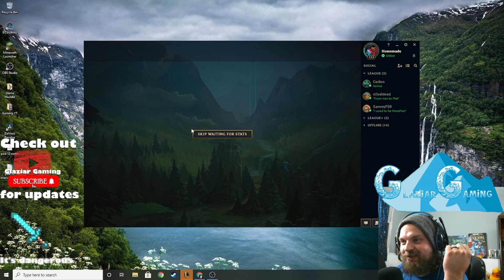Perfect Game as Zac Jungle ~ Maybe This Should be my Permanent Role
Welcome back! I love League of Legends, Minecraft, Pokemon, and more, but if you want to see other games feel free to let  me know. More videos are soon to come!

I usually play in the bot lane but my secondary role is jungle. I love playing tanks and Zac can move around the map freely, quickly, and effectively. Once I counter-ganked the Lee Sin and we got the double kill it was all over.

Make sure to catch more of the action live on Twitch at Twitch.tv/Glaziar. I love the interaction and the beginning of a wonderful community we have.

I stream from 7pm-12am US Central time almost every day.

Community Discord coming soon!

Remember to follow on Twitter for updates on newest videos.

Twitter.com/GlaziarGaming

Do you like Marvel? How about sports, DC, or other entertainment topics?
I have a weekly podcast on YouTube and Spotify called Glaziar Gambol and if you like those topics you will enjoy the podcast as well. Here is where you can check it out.

Twitter.com/GlaziarGambol

Thanks again for watching, liking, and commenting and I will see you again soon.

Host: Mychal Glaziar
Editor: Mychal Glaziar